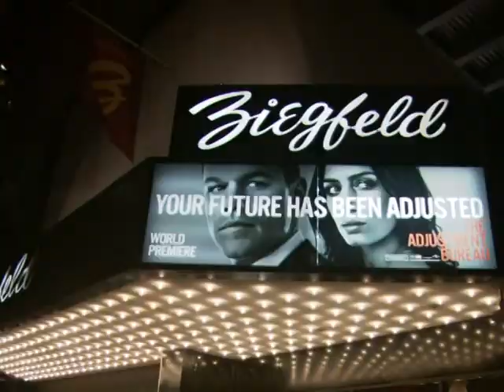Arabic-Web-Matt Damon on his latest role and what's next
Oscar winner Matt Damon's latest Hollywood role, in "The Adjustment Bureau," mixes a bit of existentialism with a dash of glamour, as well as a good dose of sci-fi paranoia about bureaucratic powers out to control your life. AFPTV catches up with Damon in a particularly busy year - after several films and with a new baby in the family - to find out what parallels may exist between his world and the one created by director George Nolfi. Voiced AFPTV report.